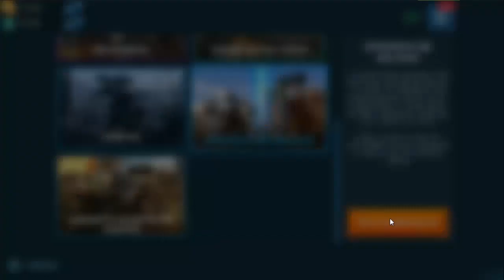Este modo de juego me hizo enfadar mucho...